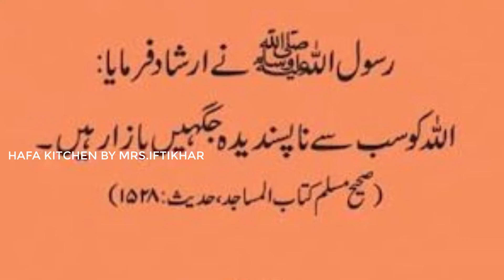Green Channa Pulao | Cholia Pulao | How to Make Cholia Pulao Recipe from HAFA Kitchen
Jazakallah Khair